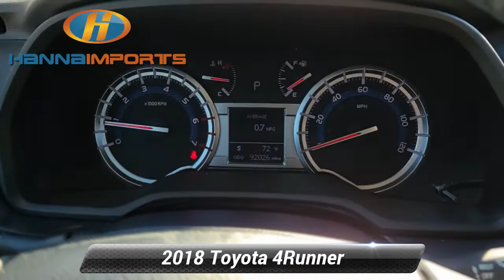Used 2018 Toyota 4Runner TRD Off-Road, Raleigh, NC 3015212A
Hanna Imports

*Carfax Accident Free* Navigation Bluetooth Backup Camera Keyless Entry Tow Package *Multi Point Inspection* 4WD Black Graphite w/Fabric Seat Trim ABS brakes Alloy wheels Compass Electronic Stability Control Heated door mirrors Illuminated entry Low tire pressure warning Remote keyless entry Traction control.*br*CARFAX One-Owner. 2018 Toyota 4Runner TRD Off-Road Super White What makes us different? We specialize in hand selecting our pre-owned inventory and providing an amazing array of vehicles on our lot here in Raleigh NC. We keep about 1000+ cars on the lot at any given time and find that being priced aggressively upfront allows us to save time complete the deal process and keep the best inventory possible. The price you see is our very best price! All of our vehicles are priced below market value. We provide a hassle-free buying experience. 4WD Black Graphite w/Fabric Seat Trim ABS brakes Alloy wheels Compass Electronic Stability Control Heated door mirrors Illuminated entry Low tire pressure warning Remote keyless entry Traction control 3.727 Axle Ratio 4-Wheel Disc Brakes 8 Speakers Air Conditioning AM/FM radio: SiriusXM Anti-whiplash front head restraints Black Roof Rails Brake assist Bumpers: body-color CD player Driver door bin Driver vanity mirror Dual front impact airbags Dual front side impact airbags Emergency communication system: Safety Connect Exterior Parking Camera Rear Fabric Seat Trim Front anti-roll bar Front Bucket Seats Front Center Armrest Front fog lights Front reading lights Front wheel independent suspension Knee airbag Leather Shift Knob Occupant sensing airbag Outside temperature display Overhead airbag Overhead console Panic alarm Passenger door bin Passenger vanity mirror Power door mirrors Power driver seat Power steering Power windows Radio: Entune Audio Plus Rear anti-roll bar Rear seat center armrest Rear window defroster Rear window wiper Roof rack: rails only Security system Speed control Speed-sensing steering Split folding rear seat Spoiler Steering wheel mounted audio controls Tachometer Telescoping steering wheel Tilt steering wheel Trip computer Variably intermittent wipers and Wheels: 17* x 7.5* 7-Spoke Unique Off-Road Alloy. Awards:*br*  * 2018 KBB.com Best Resale Value Awards   * 2018 KBB.com 10 Most Awarded Brands

[RLVID:2293:9965ff9ca69401a8:4d3dc882df111725:1]